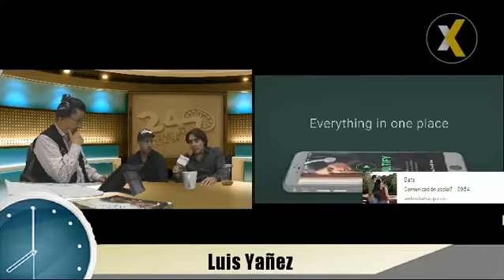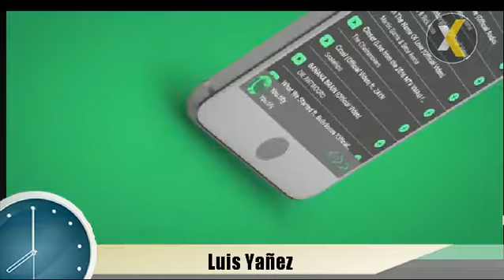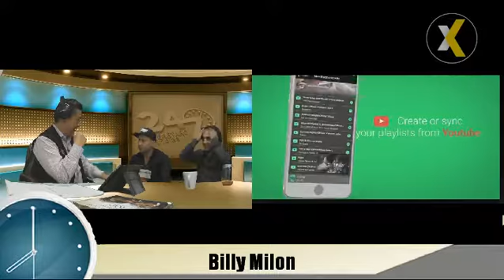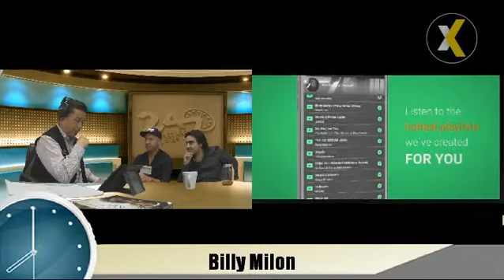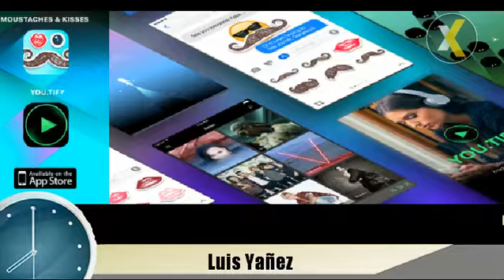MixcoENTREVISTA con Billy Milon y Luis Yañez/ INTOX MEDIA